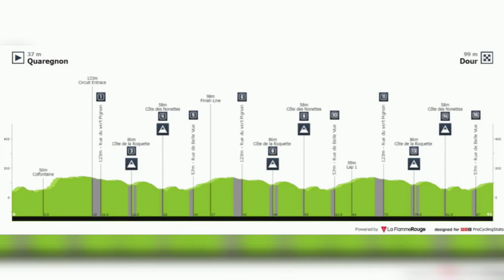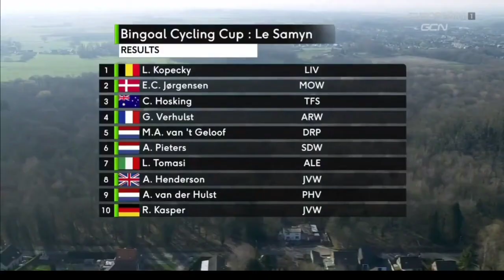Lotte Kopecky Wins | 2021 Le Samyn des Dames | Sprint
Lotte Kopecky from Belgium and team (Liv Racing) wins Le Samyn for women, her first victory of the year and her first for her new team.

Kopecky was quoted saying "This is my first win in the tricolor and my first for Liv Racing. What a great start to the season. This is also confirmation of my good form. After Omloop, I was disappointed with my fourth place because I missed the podium due to a stupid mistake in the sprint. Now I've shown that the fast legs are there. I feel really good. It's nice to start like this."

Emma Norsgaard (Movistar Team Women) was second and Chloe Hosking (Trek-Segafredo) finished third.

Classification

1. Lotte Kopecky (Bel) Liv Racing 2:20:04
2. Emma Norsgaard (Den) Movistar Team Women
3. Chloe Hosking (Aus) Trek-Segafredo
4. Gladys Verhulst (Fra) Arkea Pro Cycling Team
5. Maria Van 'T Geloof (Ned) Drops-le Col Supported by Tempur
6. Amy Pieters (Ned) Team SD Worx
7. Laura Tomasi (Ita) Ale' BTC Ljubljana
8. Anna Henderson (GBr) Jumbo-Visma Women Team
9. Amber van der Hulst (Ned) Parkhotel Valkenburg
10. Romy Kasper (Ger) Jumbo-Visma Women Team

Photos / Images:

getty images
getty images sport
getty sport
Procyclingstats.com
Cyclingnews.com
Eurosport.com

Music
2. Splice app (GoPro)

Upcoming events.